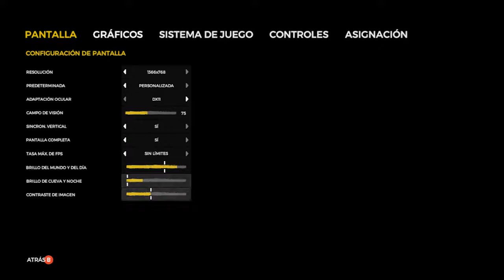El gran Bujero - The Forest - Capítulo 11 con Kyuzo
Buenas¡